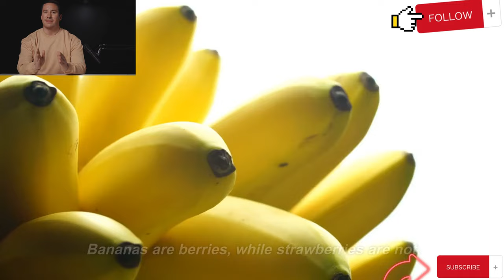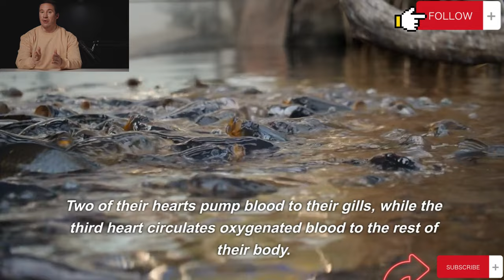Ten most interesting facts | interesting facts about the world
Fact: Honey never spoils, remaining edible for thousands of years. 🍯🐝

Fact: Octopuses have three hearts, enabling them to pump blood efficiently. 🐙💓

Fact: Bananas are berries, while strawberries are not. 🍌🍓

Fact: The world's quietest room, an anechoic chamber, can cause hallucinations due to sensory deprivation. 🤫🌌

Fact: Turritopsis dohrnii, or "immortal jellyfish," can revert back to its juvenile form, potentially making it biologically immortal. 🎐🌊

Fact: The Great Wall of China is not visible from space without aid. 🏯🛰️

Fact: Wombat feces are cube-shaped, helping them mark their territory effectively. 🐾🦘

Fact: The shortest war in history lasted only minutes, occurring between Britain and Zanzibar in 1896. ⏳🎖️

Fact: The Earth's oceans contain around 20 million tons of gold, although extracting it economically is challenging. 🌊💰

Fact: Chickens hold the record for the shortest recorded flight, lasting only seconds. 🐔✈️
interesting facts channel
interesting facts about science